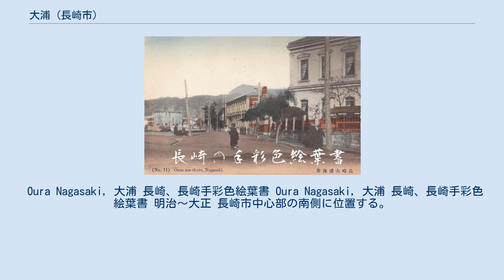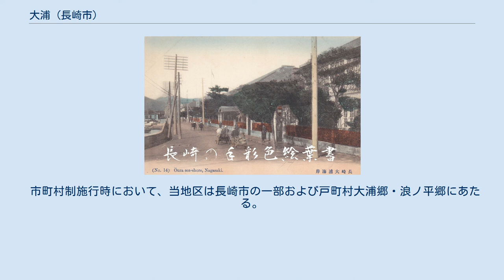大浦 (長崎市)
大浦（おおうら）は、長崎県長崎市の地区。
 中央地域センター管轄で、公式に地区名として扱われるわけではないが、この項では、大浦小学校・梅香崎中学校区または旧戸町村大浦郷にあたる町について(該当する町は「町名」の項を参照)記述する。
 上記の条件に該当する地域の人口は13,998人（2013年6月末日現在）。
 Oura Nagasaki, 大浦 長崎、長崎手彩色絵葉書 Oura Nagasaki, 大浦 長崎、長崎手彩色絵葉書 明治〜大正 長崎市中心部の南側に位置する。
長崎港の一角にあり、松が枝ターミナルがあり船が発着する。
また、海岸を国道499号が通り、路面電車やバスが頻繁に往復する地区である。
海沿いではあるが、平地には乏しく、地区全体で起伏の大きい地形である。
わずかな平地や斜面にまで住宅が立ち並ぶ。
古くからの住宅街だが、近年の道路事情の改善もあり、今でも住宅は多い。
東山手、南山手など、長崎市屈指の観光地であり、名所が多く、また、ホテルも多く立地する。
 市町村制施行時において、当地区は長崎市の一部および戸町村大浦郷・浪ノ平郷にあたる。
1898年、戸町村にあたる地区は長崎市に編入された。
 行政地名の変遷については長崎市の地名を参照されたい。
 大学・短期大学 高等学校 中学校 小学校